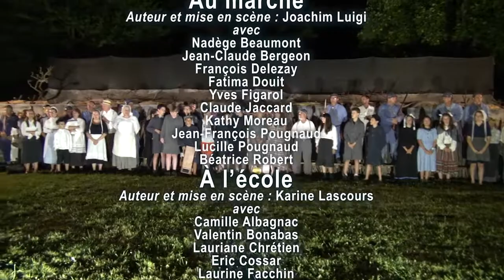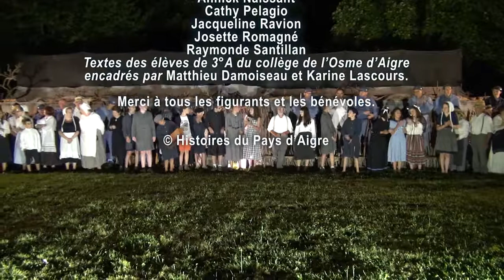L'année 1916 dans nos campagnes - La tranchée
Cent ans après l'année 1916, celle des batailles de la Somme et de Verdun, huit saynètes retraçant la vie dans la campagne à cette époque ont été jouées les 22, 23 et 24 juillet à Couture d'Argenson, Ebréon et Aigre. Une cinquantaine de bénévoles, auteurs, acteurs, figurants et costumiers ont participé. Une tranchée est reconstituée et des textes d'élèves du collège sont lus.